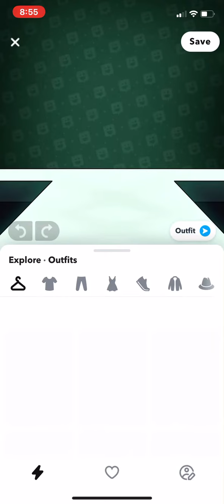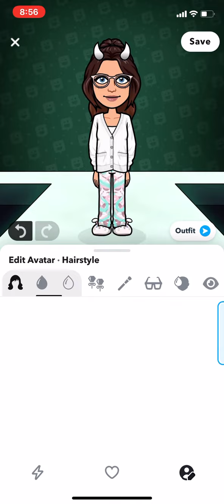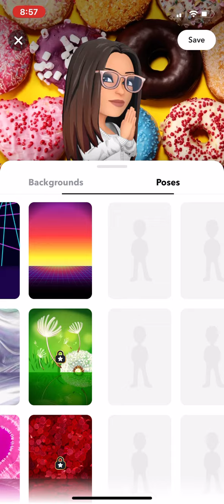When ur mom wants to see your bitmoji